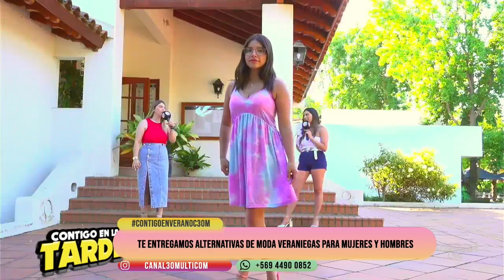CONTIGO EN LA TARDE - ENTREVISTA A BYRON IBAÑEZ Y DESFILE DE MODAS VERANO EN ESTADIO ESPAÑOL